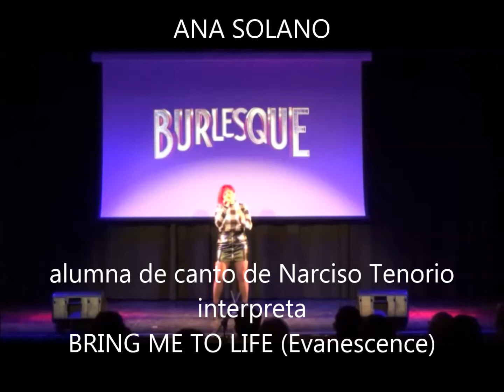ANA SOLANO 19DIC2019 LOPE DE VEGA camara1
GALA DE ALUMNOS DE CANTO DE NARCISO TENORIO DE LA ESCUELA BOHEMIAN BOCANEGRA RHAPSODY MUSIC DE MADRID EL 19 DE DICIEMBRE DE 2019 EN EL AUDITORIO CC LOPE DE VEGA.